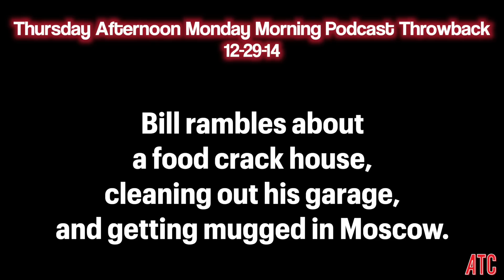Thursday Afternoon Monday Morning Podcast 12-30-22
Bill rambles with the lovely Nia about Bill's pneumonia, urgent care, and being dramatic.
00:00 - Thursday Afternoon Podcast
41:46 - Thursday Afternoon Throwback
(12-29-14) Bill rambles about a food crack house,  cleaning out his garage, and getting mugged in Moscow.)
01:46:48 - NFL Week 17 Preview & Picks